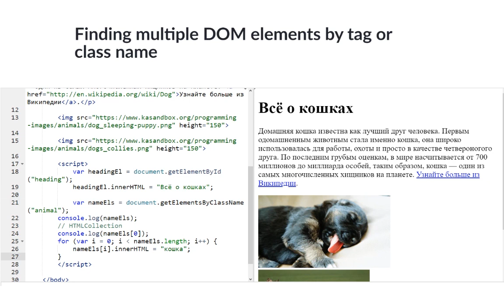Поиск нескольких элементов по названию класса (видео 7) | Продвинутый курс JS| Программирование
В прошлом видео мы учились находить конкретный элемент по его идентификатору. В этом уроке мы научимся выбирать несколько элементов по названию тега или класса.

Это видео - русская версия видео «Finding multiple DOM elements by tag or class name» Академии Хана This video is a Russian dubbed version of the Khan Academy video "Finding multiple DOM elements by tag or class name"